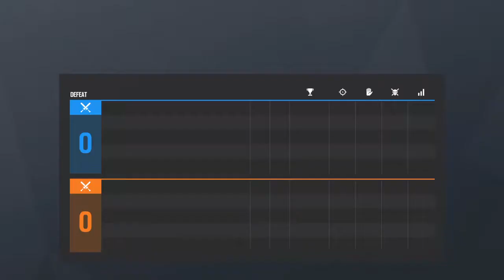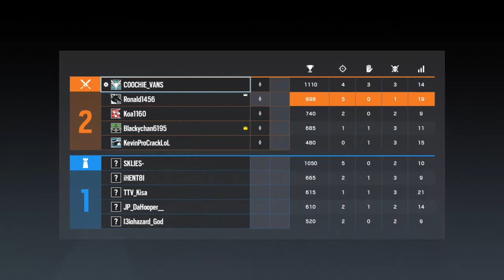Tom Clancy's Rainbow Six® Siege